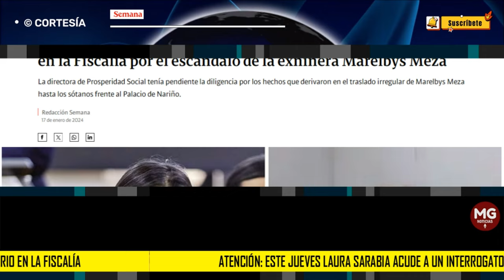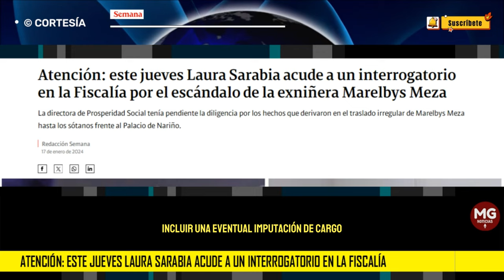ATENCIÓN 🛑 ESTE JUEVES LAURA SARABIA ACUDE A UN INTERROGATORIO EN LA FISCALÍA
Atención: este jueves Laura Sarabia acude a un interrogatorio en la Fiscalía por el escándalo de la exniñera Marelbys Meza
La directora de Prosperidad Social tenía pendiente la diligencia por los hechos que derivaron en el traslado irregular de Marelbys Meza hasta los sótanos frente al Palacio de Nariño.
SEMANA